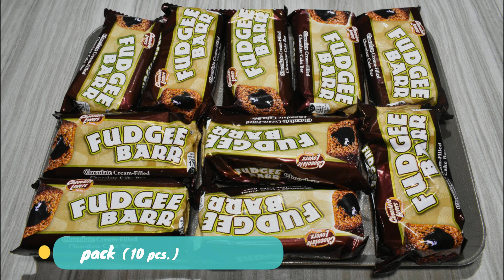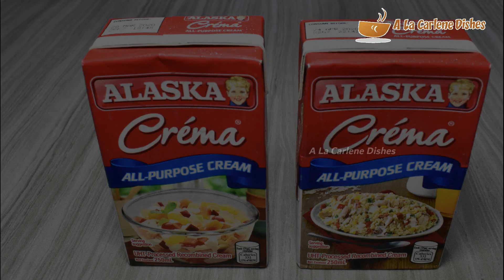FUDGEE BARR CAKE | No Bake Fudgee Barr Cake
How to make No Bake Fudgee Barr Cake |  Fudgee Barr Ice Cream Cake

Ingredients:
1 pack ( 10 pcs. ) Fudgee Barr Cake
500ml All Purpose Cream, chilled overnight
1 small can (150ml) Condensed milk, chilled overnight

For toppings:
Chocolate droplets
or anything you like